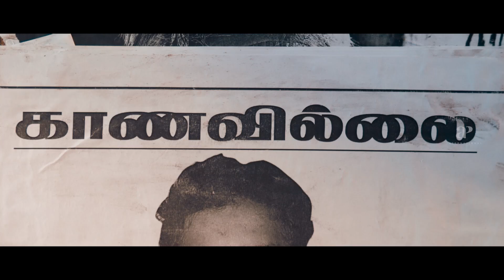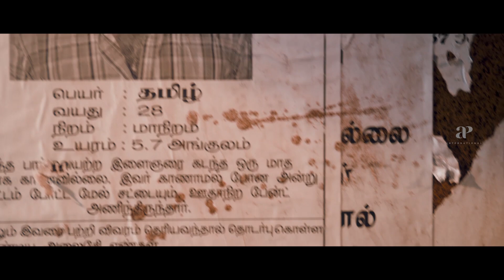Cuckoo Movie Scenes | Title Credits | Raju Murugan recollects meeting Dinesh | Malavika Menon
Raju Murugan recollects meeting Dinesh in Cuckoo movie scenes. Cuckoo Tamil movie features Dinesh and Malavika Nair. Directed by Raju Murugan, produced by Fox Star Studios and The Next Big Film Productions, music is by Santhosh Narayanan. Cuckoo movie also features Aadukalam Murugadoss,Elango,Nandhini,Vairabalan among others.

Star Cast: Dinesh, Malavika Nair, Aadukalam Murugadoss, Elango, Nandhini, Vairabalan
Directed by: Raju Murugan
Produced by: Fox Star Studios and The Next Big Film Productions
Cinematography: P K Varma
Edited by: Shanmugam Velusamy